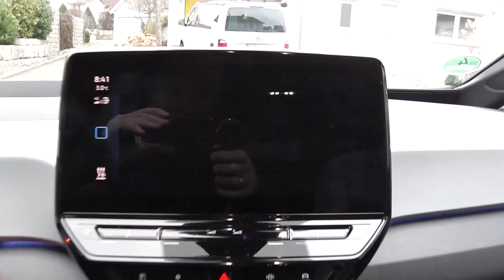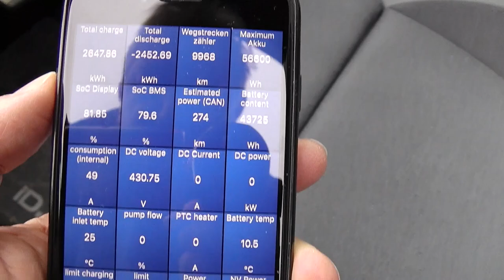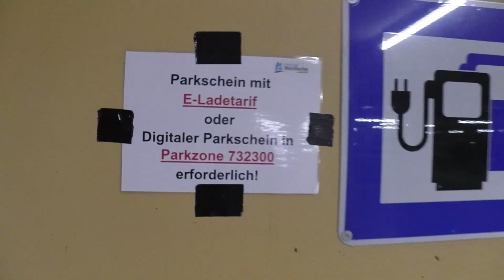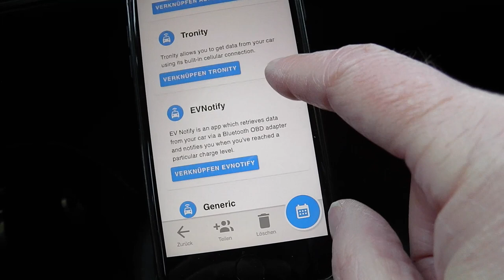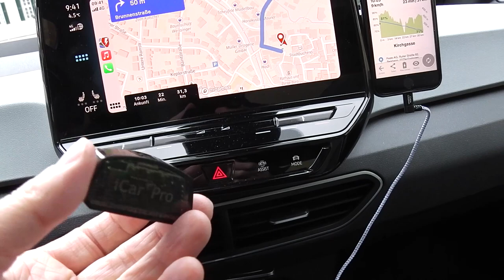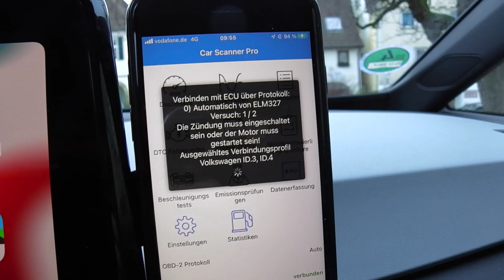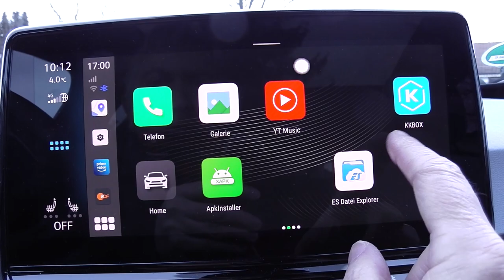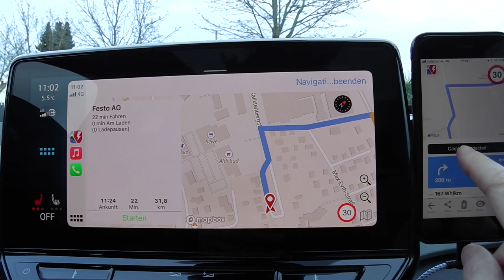ABRP und CarScanner und die OBD2 Dongle für iOS und Android | PRAXISTEST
Gibt es EINEN OBD2-Dongle der mit CarScaner und ABRP funktioniert?
Und dann noch unter iOS und Android? Ich probiere welche aus:

00:00 Akku-Heizung und hoher Verbrauch im Winter
16:00 Start OBD2-Dongle Test

LE Link2 BLE für iPhone und Android

Vgate vLinker MC+ für iPhone

Vgate iCar Pro

▬ OBD2 Zubehör (empfohlen):  ▬▬▬▬▬▬▬▬▬▬▬▬▬▬▬▬▬▬▬▬▬▬▬
APP Car Scanner ELM OBD2
LE Link2 BLE OBD2 KFZ-Diagnosegerät für iPhone und Android
OBD2 Verlängerungskabel Adapter Stecker mit ON/OFF Schalter
Magnet Handyhalterung für Computermonitore
▬ Mein Zubehör: ▬▬▬▬▬▬▬▬▬▬▬▬▬▬▬▬▬▬▬▬▬▬▬
Die Handyhalterung im Getränkehalter:
3.5m KFZ Zigarettenanzünder Stecker Verlängerungskabel 12V/15A
Volkswagen (4 Stück) Radzierblende Stahlfelgen 18 Zoll, Silber
▬ Kanal: ▬▬▬▬▬▬▬▬▬▬▬▬▬▬▬▬▬▬▬▬▬▬▬▬▬
Wenn Ihr den Kanal direkt unterstützen wollt:

DANKE!